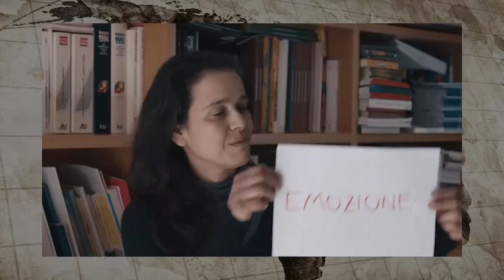incomune Piazza dei popoli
incomune - La sintesi visiva attraverso le foto de "Associazione Fotografi del Levante Fiorentino" dei 4 giorni di "Piazza dei Popoli 2023".
Grazie a chi ha partecipato alla realizzazione e a tutti i presenti che hanno riempito la piazza e tutte le sue attività e gli spazi collaterali!
Comitato in Bianco & Nero, Materiali Sonori, Arci Firenze, Consulta dei Giovani, Vini Migranti, Libreria Fortuna, SAI Pontassieve e Biblioteca Comunale.